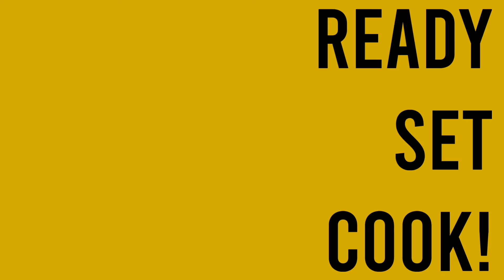TBK Cooks - Thai Chicken Curry with coconut milk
Craving for some Asian flair with a creamy spicy kick? Try this easy Thai Chicken Curry in coconut milk featuring our guest chefs Bom and Oak! Kapunkap!